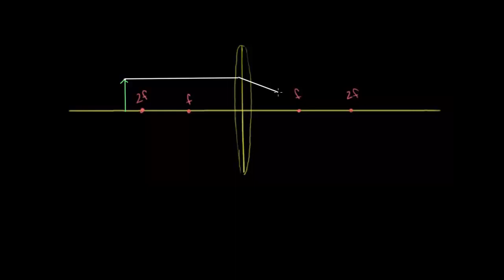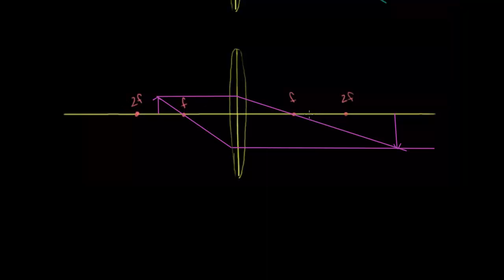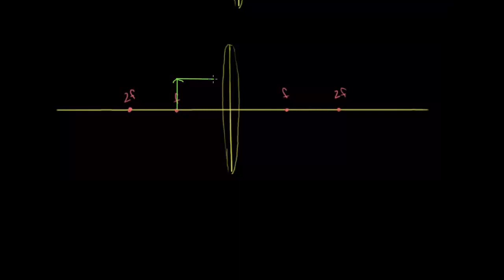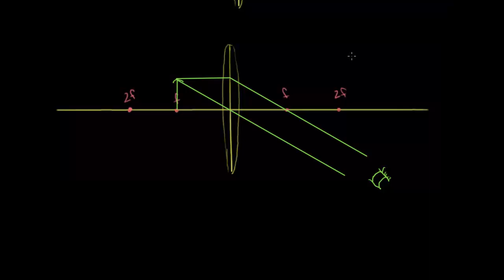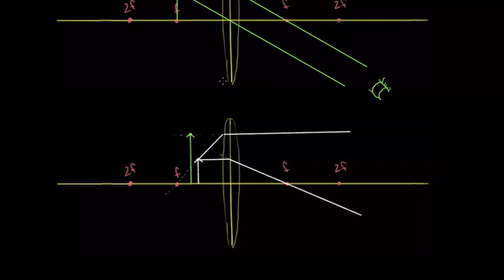Convex lens examples